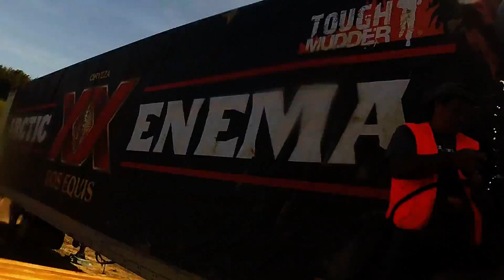Pittsburgh Tough Mudder 2014 GoPro